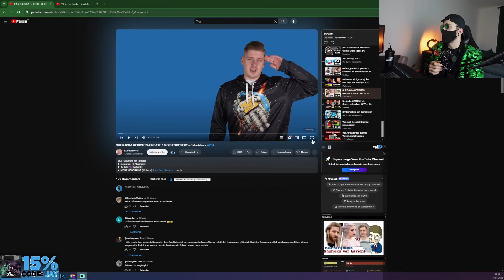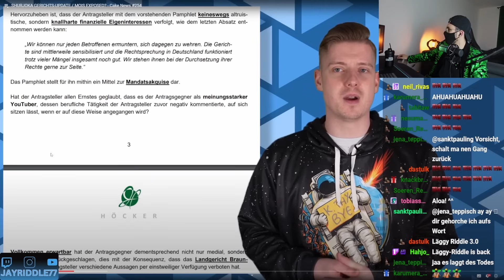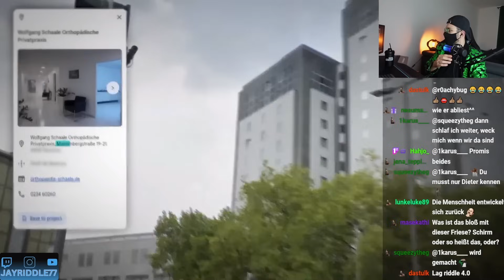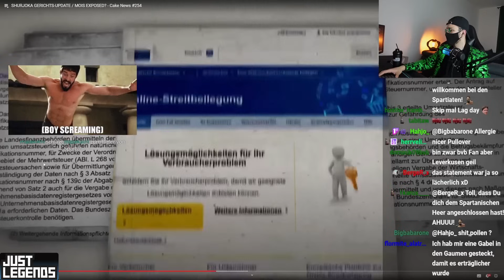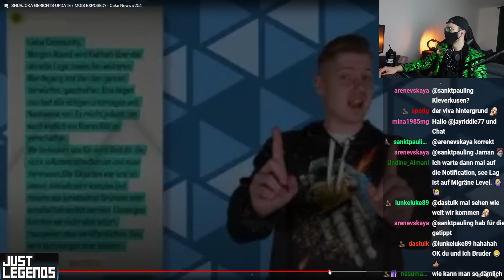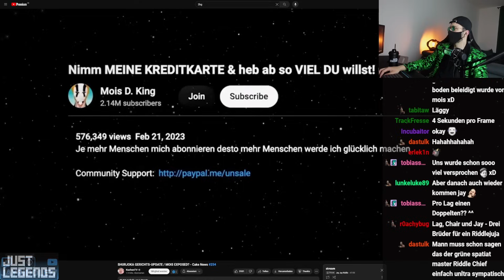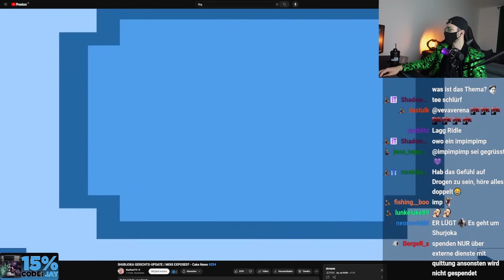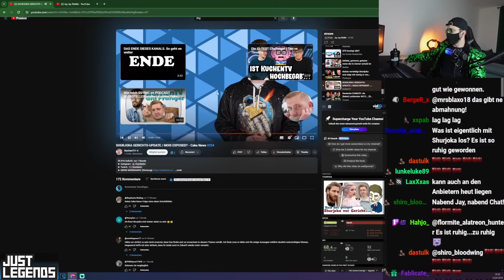Shurjoka Update zum Gericht und Mois mit Gehirn-Ausfall!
Mein Internet in dem Stream war leider nicht so gut, SORRY!